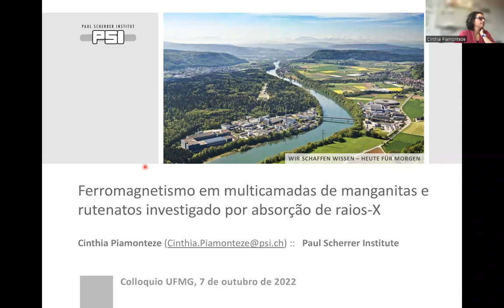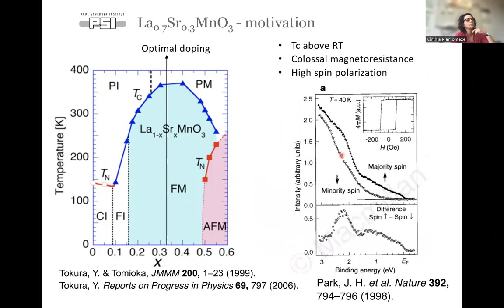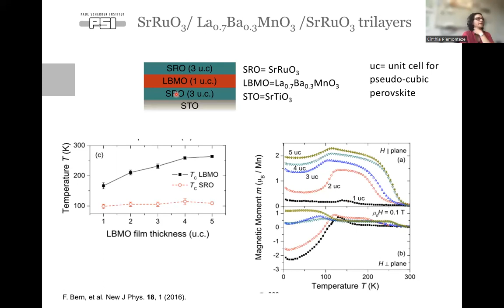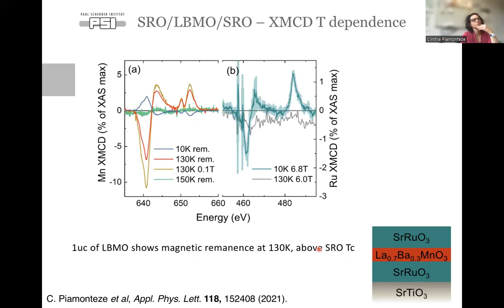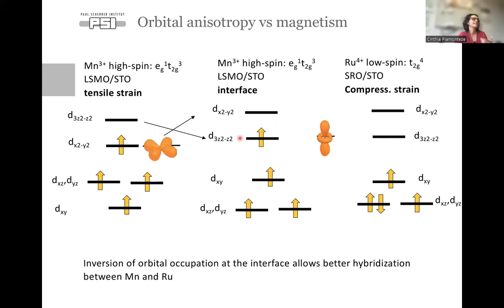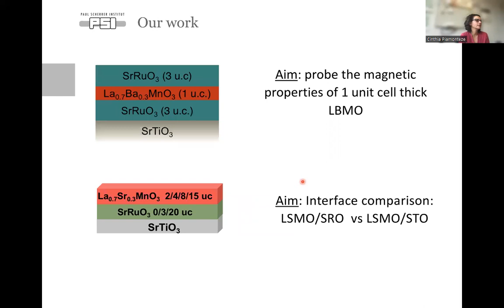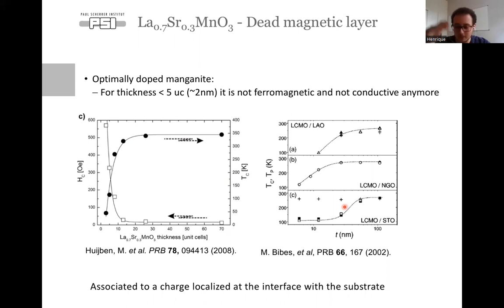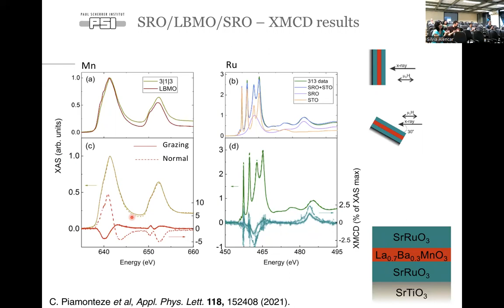Ferromagnetismo em multicamadas de manganitas e rutenatos investigado por absorção de raios-X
Tópico: Colóquio do Departamento de Física
Hora: 7 out. 2022 10:00 (Horário de São Paulo)

Palestrante: Cinthia Piamonteze (Instituto Paul Scherrer, Suíça)

Título: Ferromagnetismo em multicamadas de manganitas e rutenatos investigado por absorção de raios-X

Resumo:

Óxidos de metais de transição com estrutura perovskita exibem uma variedade de propriedades interessantes, como transições de metais para isolantes, supercondutividade, magnetoresistência colossal, entre outras. Essas propriedades aparecem devido ao importante acoplamento entre estruturas cristalográfica, eletrônica e magnética. A possibilidade de fabricar esses sistemas como filmes finos ou multicamadas abre um leque de novas maneiras de criar ou regular as propriedades eletrônicas ou magnéticas desses sistemas. Em filmes finos há a possibilidade de modificar estrutura cristalográfica devido ao strainimposto pelo substrato, o que pode ter consequências na estrutura eletrônica e por conseguinte magnética. Em multicamadas, a criação de interfaces com materiais distintos pode levar a novos acoplamentos eletrônicos e magnéticos. Nesse seminário apresentarei como utilizamos um sistema de multicamadas para restabelecer as propriedades ferromagnéticas de um filme ultra fino de manganita.

O foco de nossa investigação é a manganita com dopagem 1/3 (La0.7A0.3MnO3 (A= Sr ou Ba)). Esse sistema exibe várias propriedades interessantes para sua aplicação em dispositivos como: ordenamento ferromagnético acima da temperatura ambiente, magnetoresistência colossal e propriedades de condução de um semi-metal [1,2]. No entanto, em filmes finos, foi descoberto que La0.7A0.3MnO3 torna-se não ferromagnético e isolante para filmes ultra finos com espessuras tipicamente abaixo de 2nm[4]. Essa espessura foi chamada de camada magnetica"morta" [3] e dificultou a exploração desse sistema em dispositivos. Nesse seminário apresentarei nossos resultados usando dicroísmo circular magnético de raios-x (XMCD) e dicroísmo linear de raios-x (XLD) em manganitas crescidas em substratos de SrTiO3em multicamadas com SrRuO3 (SRO). Nosso trabalho mostra que a camada magnética morta pode ser drasticamente reduzida pela adição de SRO [5,6]. Por medidas de XMCD mostramos que camadas ultra-finas de La0.7A0.3MnO3mantem-se ferromagnéticas quando há a interface com SRO. Também mostramos que a interface com SRO leva a uma inversão na ocupação dos orbitais 3d do Mn, comparado ao filme de La0.7A0.3MnO3diretamente em contato com o substrato de SrTiO3.

Nosso trabalho mostra que a interface com SRO traz mudanças eletrônicas e estruturais que levam a estabilidade magnética de camadas ultra finas deLa0.7A0.3MnO3.

[1] J.-H. Park, E. Vescovo, H.-J. Kim, C. Kwon, R. Rameshand T. Venkatesan. Direct evidencefor a half-metallic ferromagnet.Nature392, 794–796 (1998).

[2] Y. Tokura. Critical features of colossal magnetoresistivemanganites.Rep. Prog. Phys.69, 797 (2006).

[3] M. Bibes, S. Valencia, Ll. Balcells, B. Martinez, J. Fontcuberta, M. Wojcik, S. Nadolski, and E. Jedryka. Charge trapping in optimally doped epitaxial manganite thin films.Phys. Rev. B 66, 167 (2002).

[4] M. Huijben, L. W. Martin, Y.-H. Chu, M. B. Holcomb, P. Yu, G. Rijnders, D. H. A. Blank, and R. Ramesh. Critical thickness and orbital ordering in ultrathin La0.7Sr0.3MnO3films. Phys. Rev. B 78, 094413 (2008).

[5] C. Piamonteze,F. Bern,S. R. V.Avula, M. Studniarek, C. Autieri,M. Ziese,and I. Lindfors-Vrejoiu.Ferromagnetic order of ultra-thin La0.7Ba0.3MnO3 sandwiched between SrRuO3 layers.Appl. Phys. Lett.118, 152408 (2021).

[6] A. Zakharova , M. Caputo, E. B. Guedes , M. Radovic, F. Nolting , and C. Piamonteze. Interplay between magnetism and interface-induced effects in ultrathin manganites.Phys. Rev. Mater. 5, 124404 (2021).

[7] Lv, K., Zhu, H. P., Zou, W. Q., Zhang, F. M. & Wu, X. S. Charge transfer and orbital reconstruction in the (La2/3Sr1/3MnO3)m/(SrRuO3)n superlattices.J. Appl. Phys.117, 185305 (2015).